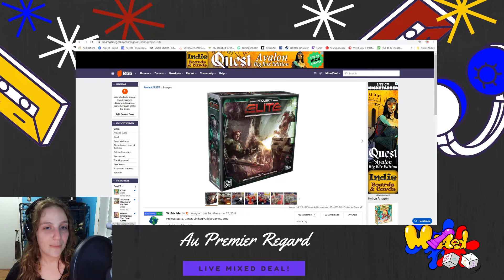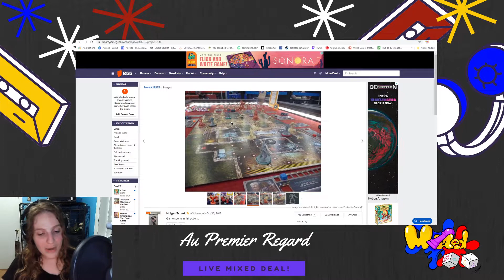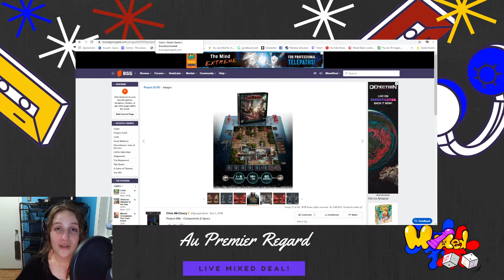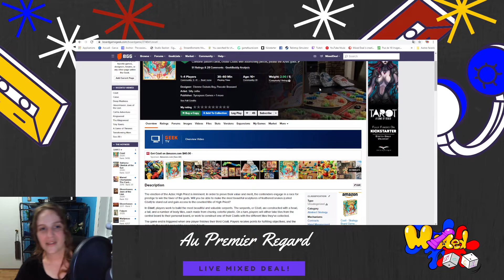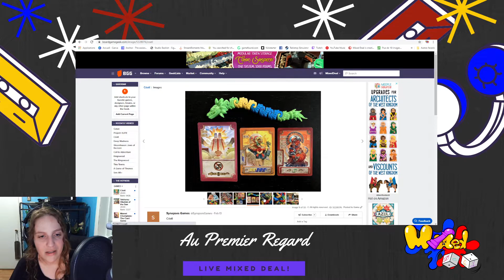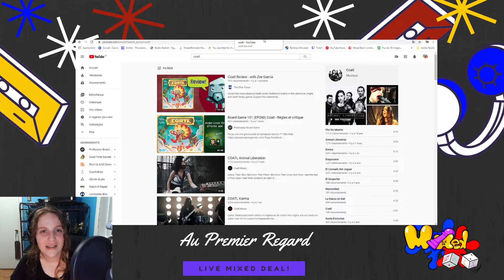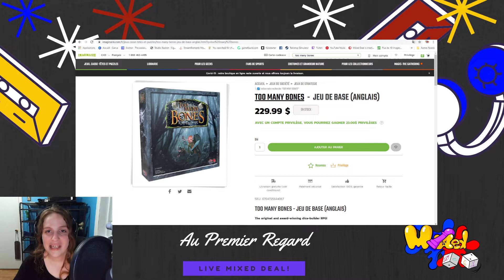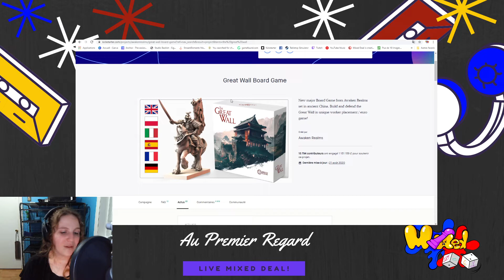Au premier regard - Épisode 9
Dans ce Live je vous parle de :

1. Ma première impression d'un nouveau jeu - Cette semaine ce sera Project Elite!!! :-O

2. Les nouveautés avec Mixed Deal!

3. Les actualités dans le monde des jeux et les kickstarters de la semaine qui m'intéressent.

C'est un rendez-vous!

Aller visiter notre partenaire officiel: Le Kafée Dragon!!!